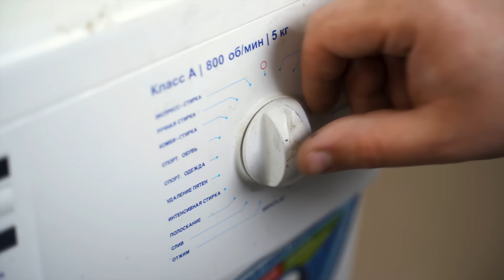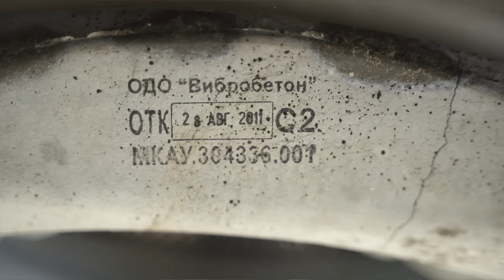В РЕКЛАМЕ ЭТОГО НЕ ПОКАЖУТ 🙈 Ремонт стиральной машины АТЛАНТ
Меня очень часто просили рассказать про стиральную машину Атлант.
И вот к нам в ремонт попал старенький АТЛАНТ, который отработал в общежитии 10 лет. На его примере мы покажем как заменить подшипники и крестовину в стиральной машине Атлант.

❗ По нашему субъективному мнению - большую роль в этой поломке сыграл некачественный порошок. К сожалению, марку порошка мы узнали уже позже. Когда видео было смонтировано. Поэтому пишу его тут, а не говорю в видео.
Порошки бывали разные, но в основном использовали порошок Savex. Я не встречал такого ранее. Но посмотрев в интернете понимаю, что это один из самых дешевых. В той же категории что и Ушастый нянь.